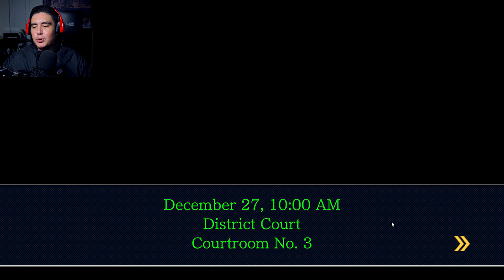EDGY BOY TAKES THE STAND & HAS A SECRET FOR US.. | Phoenix Wright: Ace Attorney [14]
3 people take the stand in today's episode, someone has to have their facts straight, right?!